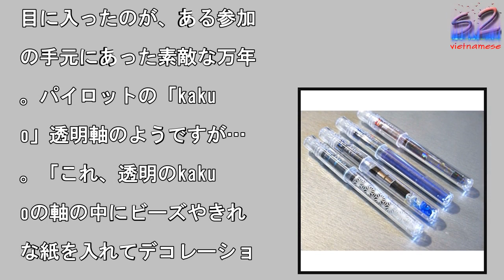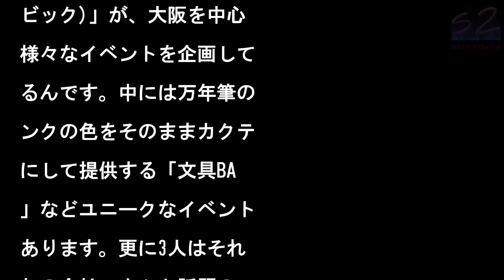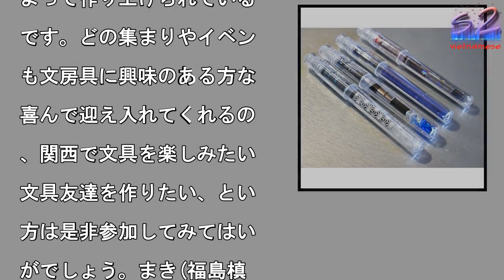関西の文房具ユーザーがアツい! その秘密とは?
写真を拡大

日本のカルチャーが集まる

都・東京。文房具において

例外ではなく、東京にいれ

新製品やレアなアイテム、

外のアイテムも手に入りま

し、文房具好きの集まりも

繁に開催されています。で

が、充実した文房具カルチ

ーに触れられる東京に住ん

いてもなお、ひしひしと感

るのが、大阪や神戸、京都

いった関西の文房具界隈の

い。文具店も文具好きのユ

ザーも、何だか東京とはち

っと違ったパワーを秘めて

るんです。○関西の文房具

きの集まりに潜入!東京で

「文具朝活会」や「文房具

食会」など文房具好きが定

的に集まって熱く語り合う

や、「日本手帖の会」「手

社中」といった手帳に特化

た団体が主催するイベント

どが頻繁に開催され、私も

く参加しています。一方、

わさを聞く限りでは関西に

相当濃い集まりがあるとか

…!  しかも、参加者一

一人の熱量が相当なものな

だそう。これは気になりま

……! まず関西の文具好

コミュニティで有名なのは

「どや文具会」。会の名称

らして関西らしさと力強さ

感じます。「どや文具会」

は定期的に’’ゆるーく好

な文具について語り合う会

’を開催しているというこ

で、早速その集まりに参加

てみました。この日は20

ほどの参加者が、いつも利

しているという何だか懐か

い雰囲気の和室に大集合。

ンバーは普通の会社員から

具店の店員、メーカーの中

人まで多種多様。共通して

るのは全員が大の文房具好

、ということです。文具に

いて熱く語り合う参加者の

は真剣そのもの。自分の文

を「どや! 」と発表した

、他の参加者が持ってきた

しい文具に目がくぎ付けに

ったり……。ぜんぜんゆる

ありません。「どや文具会

では毎回「文房具里親探し

というコーナーもあります

これは参加者たちが家で使

ずに眠っている文房具を持

寄って、新しいオーナーを

すというもの。文房具の情

収集もできて、もしかした

欲しかったあの文房具も手

入れられるかもしれないと

う、文房具好きにはたまら

い会なのです。開催中、ふ

目に入ったのが、ある参加

の手元にあった素敵な万年

。パイロットの「kaku

o」透明軸のようですが…

。「これ、透明のkaku

oの軸の中にビーズやきれ

な紙を入れてデコレーショ

しているんです。何を入れ

らおしゃれかなあっていろ

ろ考えているんですよ」と

るのは、こちらの万年筆の

ち主で「どや文具会」の主

者の一人でもあるnaok

さん。こんなふうに自分な

の文房具の楽しみ方を次々

見つけていくバイタリティ

る文具好きが多いのも関西

特徴なのです。○手帳につ

て語り合うために40人以

が集結!関西全域から手帳

ァンが集結するオフ会「関

手帳研究会(通称てちょけ

)」も人気の集まりのひと

。今回お邪魔したオフ会に

40名以上が集まり、グル

プに分かれてトークを楽し

でいました。おすすめの手

や独自の使い方、カスタマ

ズ方法などをみなさん熱く

り合っていると、あっとい

間に時間が過ぎていきます

中には手帳を何冊も同時に

っている人や、自作の手帳

作っている人もいて、濃い

帳トークが繰り広げられて

ました。○関西の文具業界

は盛り上げ役が…!実は今

紹介した「どや文具会」の

催者の一人、阿部大起さん

「関西手帳研究会(てちょ

ん)」の代表の荒川翔太さ

は、関西で文具業界を盛り

げている中心的存在。おふ

りと山本紙業の山本泰三さ

が3人で結成した文具イベ

ト集団「K3(ケイ・キュ

ビック)」が、大阪を中心

様々なイベントを企画して

るんです。中には万年筆の

ンクの色をそのままカクテ

にして提供する「文具BA

」などユニークなイベント

あります。更に3人はそれ

れの会社で次々と話題のア

テムを生み出している文具

リエイターでもあり、関西

具界をけん引する存在。イ

ント以外にもインターネッ

ラジオを制作するなど幅広

活動をしています。このよ

に、関西での文具界隈の盛

上がりはK3のような求心

のあるチームの存在や、一

一人の文房具ファンの熱量

よって作り上げられている

です。どの集まりやイベン

も文房具に興味のある方な

喜んで迎え入れてくれるの

、関西で文具を楽しみたい

文具友達を作りたい、とい

方は是非参加してみてはい

がでしょう。まき(福島槙

) 文房具の魅力を発信す

ウェブマガジン「毎日、文

具。」副編集長。文具プラ

ナーとして文房具の情報を

信。その人その人にぴった

の文房具を見つけるお手伝

や、日々の生活に役立つ文

具、主婦目線での文房具の

い方を提案しています。各

メディア・イベントへの出

やコラムの連載も多数。著

に『まいにちねこ文具』(

レキングブックス)。福島

子公式ブログ。

関西の文房具ユーザーがアツい! その秘密とは? 関西の文房具ユーザーがアツい!その秘密とは?